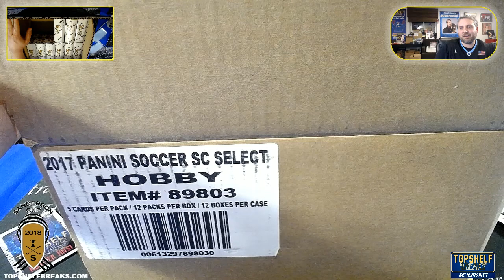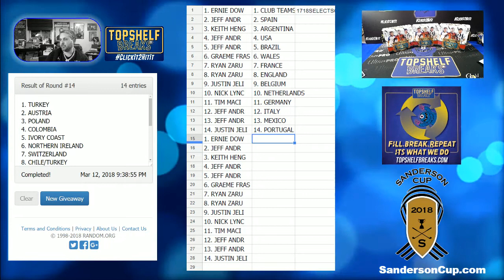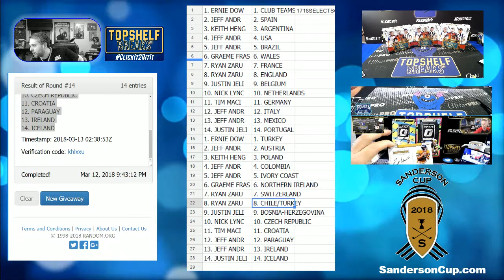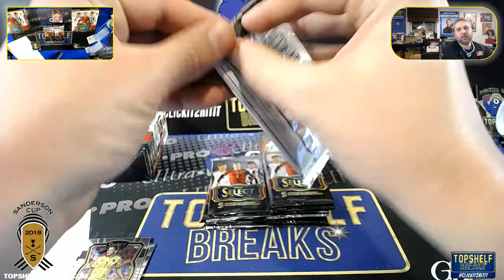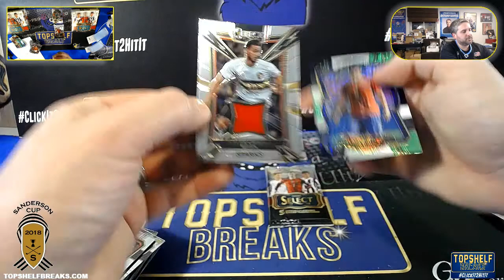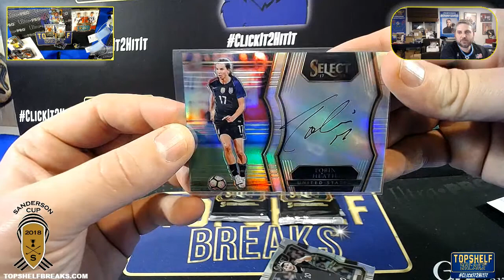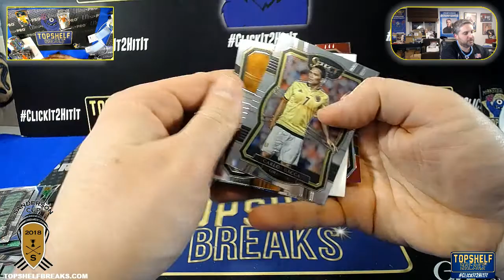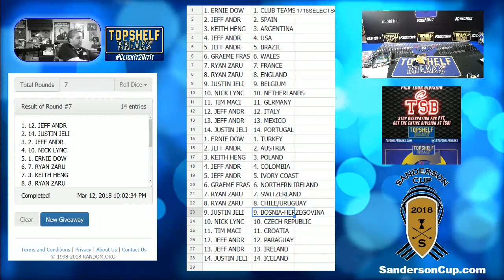2017/2018 SELECT SOCCER 3 BOX BOGO COUNTRY STYLE BREAK #2